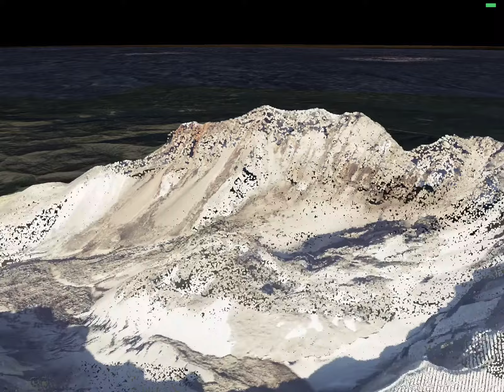StHelensDB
Mt. St. Helens with the new sqlite based LAZ reader.